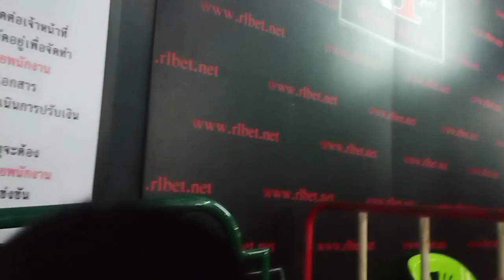ทำความรู้จักโคตรมวยเด็ก ประจำปี 2020 ยอดเพชรเอก x ยอดเพชรโท บูมเด็กเซียน